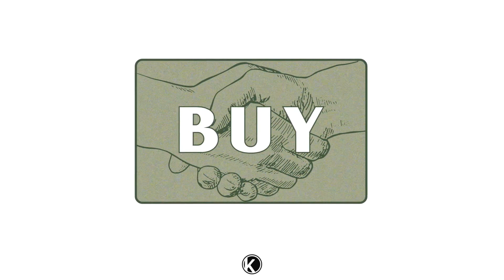Kingsway Church | Seek First - Week 3 // Message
Kingsway Church
Seek First - Week 3 Message
Pastor Phil Caporale

Kingsway Church
Cherry Hill, NJ
Glassboro, NJ

Take your Next Steps!